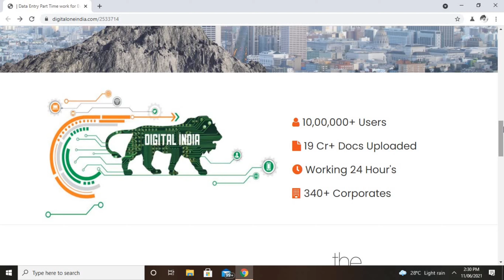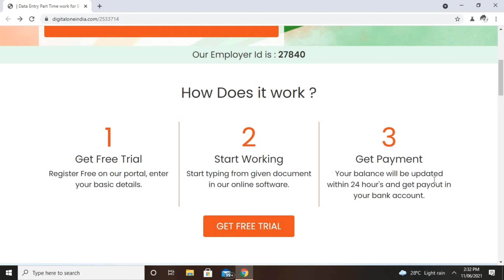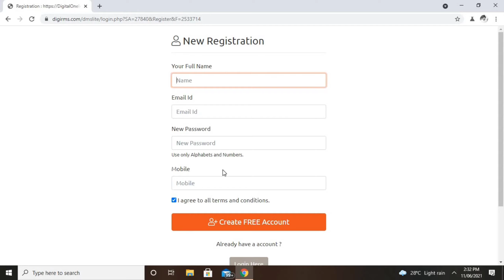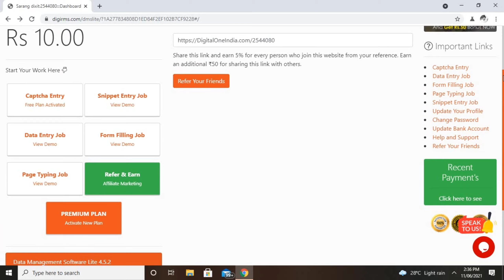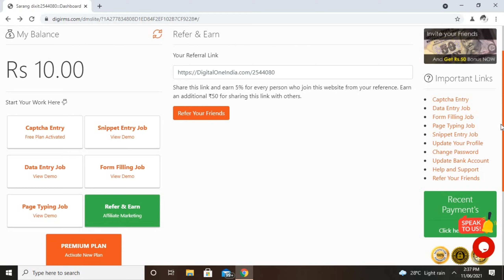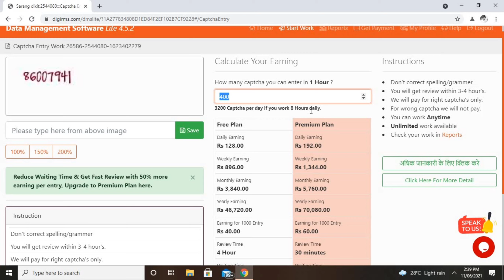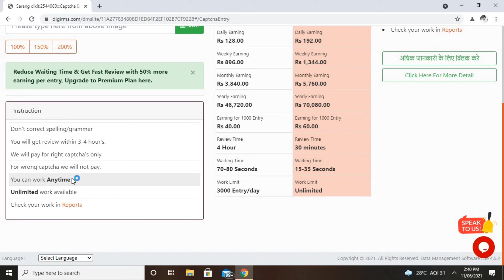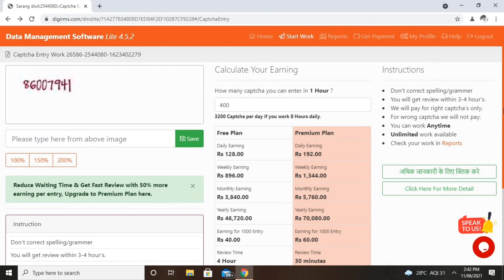Captcha Entry & Data Entry Jobs | No Fees | Work From Mobile | Anyone can Apply | Direct links.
In this video we are going to share a genuine vacancy which comes from DigitalOneIndia Portal
Apply Link :)

if you want more such amazing jobs then click on below mentioned link